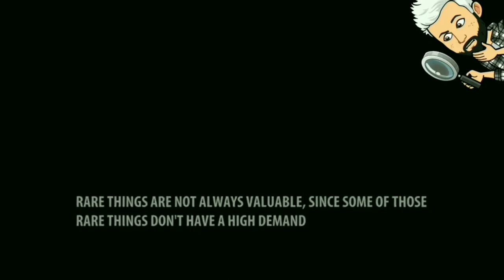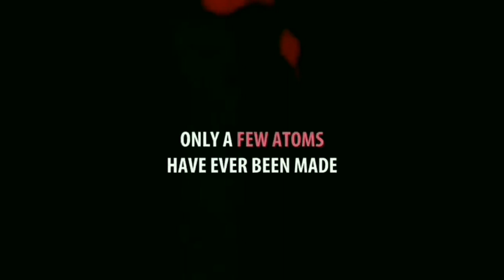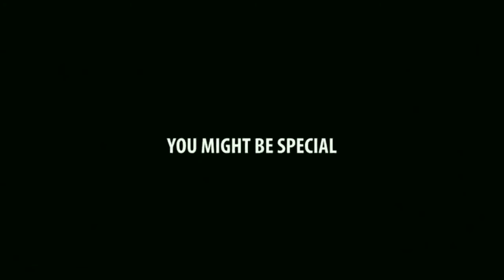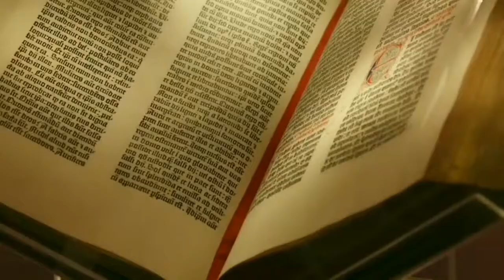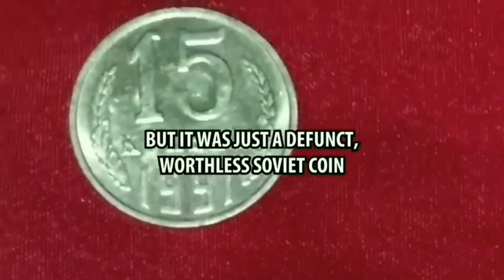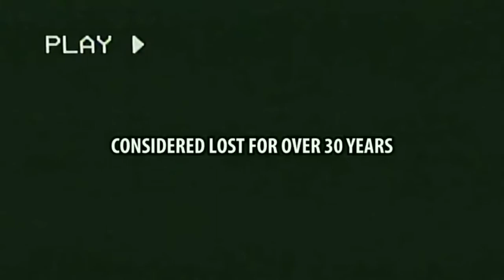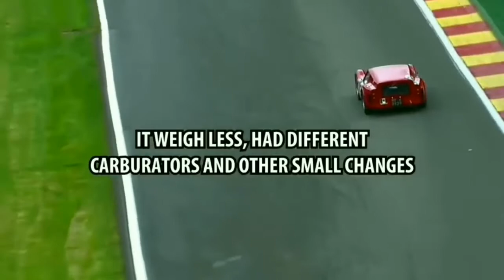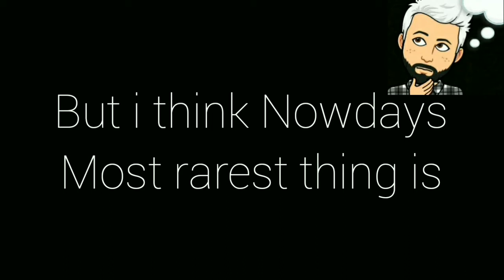LIST of RAREST THINGS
Rarest things in the world 🙈
And if you wanna gift the RAREST GIFT 🎁 to your loved ones 😉❤& make them feel special like they are the rarest person in your life 😂 you just have to do simple thing 😉
be_gluey 🌼 to both channels
**you can comment what you think on rare things and which thing is rare for you?** 🔎
On serious note 🙈
I cant wait to show you guys what I've been making. 📽
New playlist is coming soon "LIST OF" and yeah feel free...just to say about my content and you can comment for next content as well in comment section. See ya 😘🐼